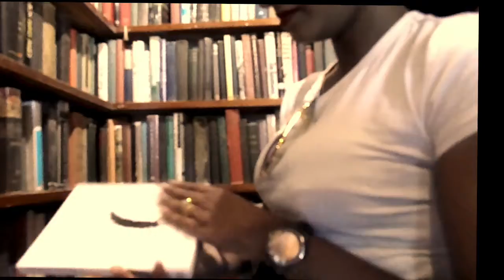Paris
This is a little snapshot of part 2 of our honeymoon in the city of love: Paris!